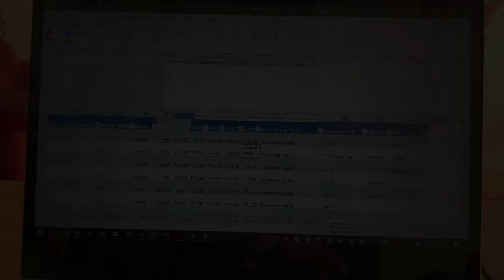This is why - explaining my obsession with mountain biking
To those who don't ride mountain bikes, our hobby, sport, call it what you will, seems like an odd way to want to spend your free time. Dangerous, dirty, expensive, hard work; not exactly selling points.

In this short video, I try to explain to non-MTBers what it is that is so appealing about riding bicycles.